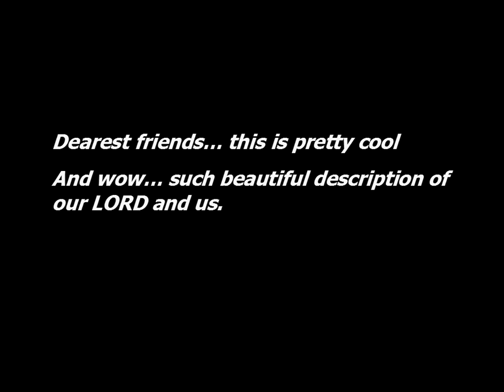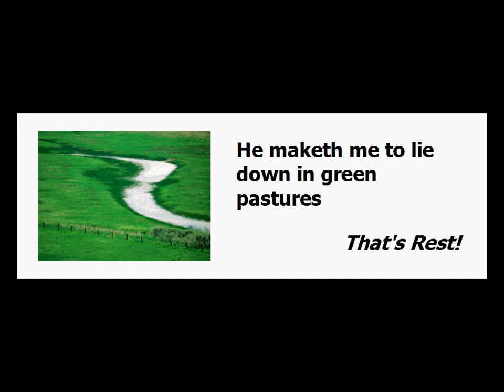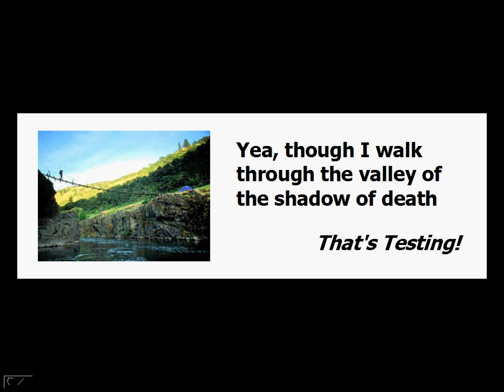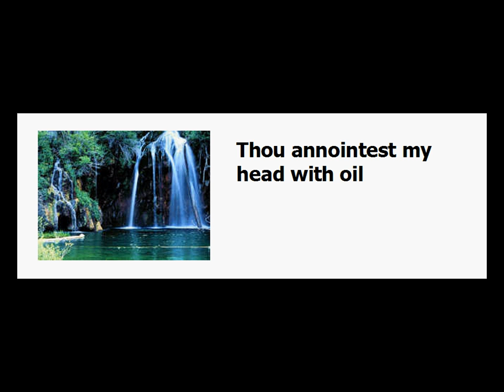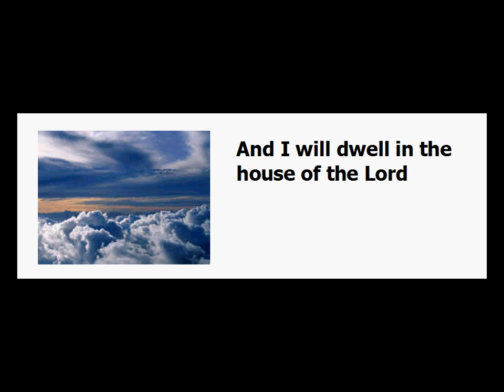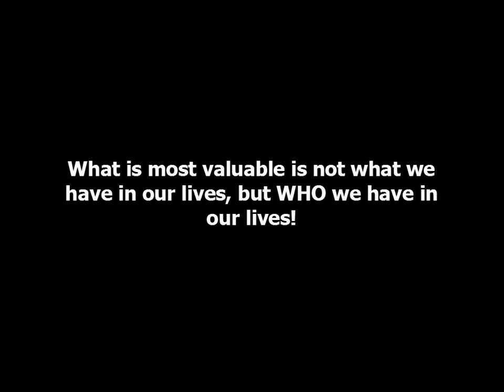Psalm 23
A different look at Psalm 23.